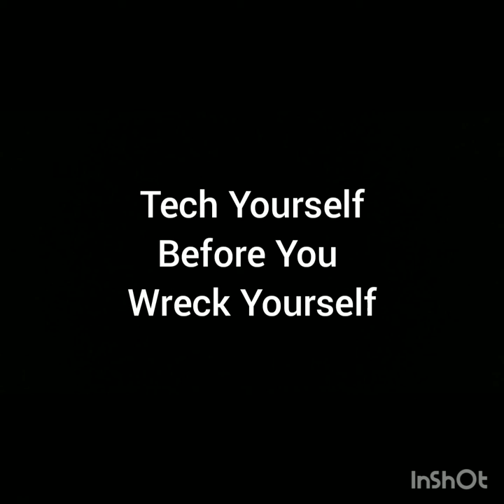Tech Yourself (Before You Wreck Yourself) - Audio Only